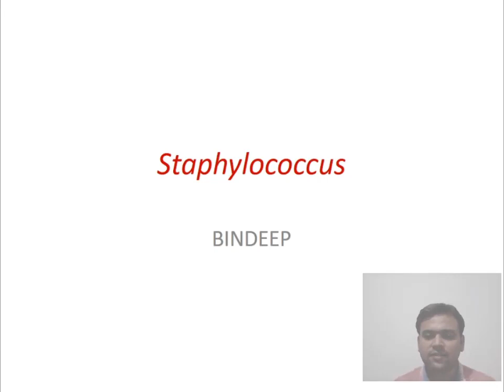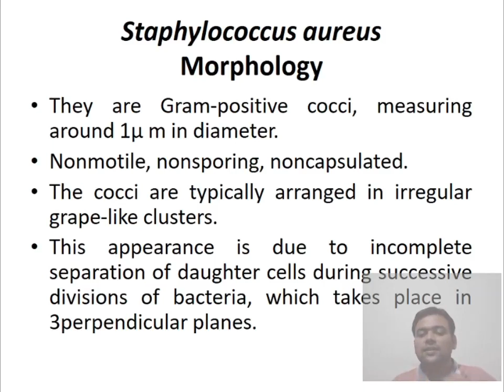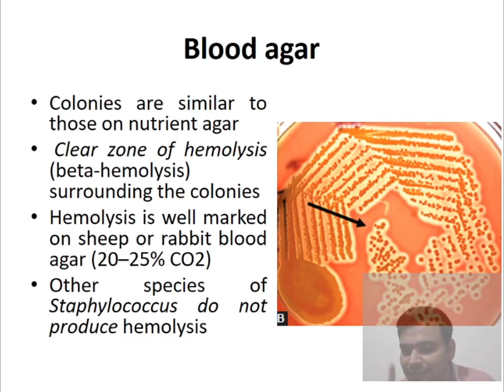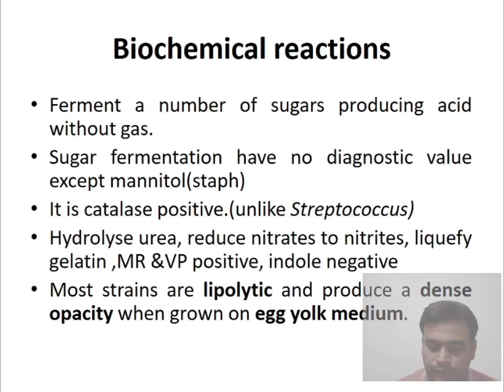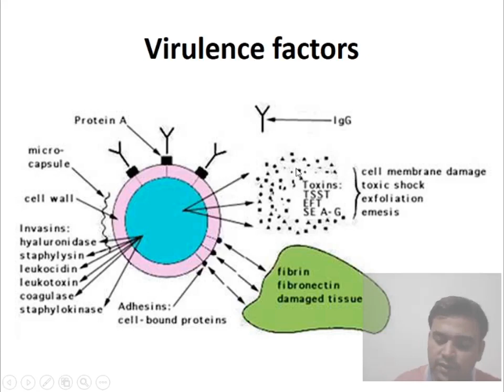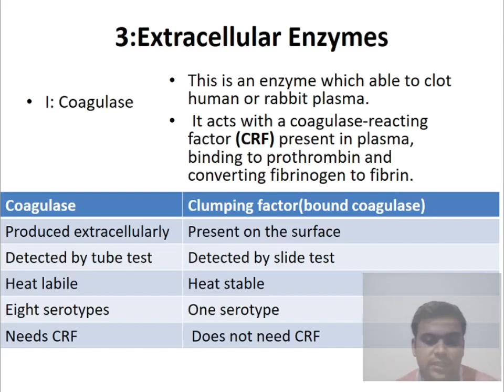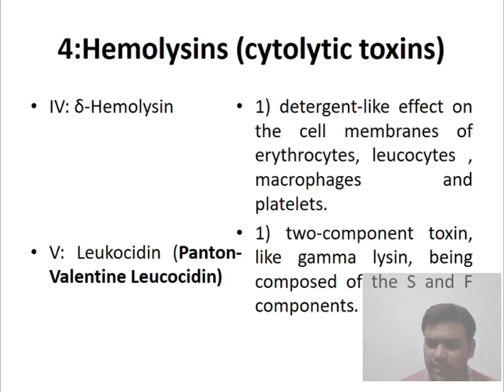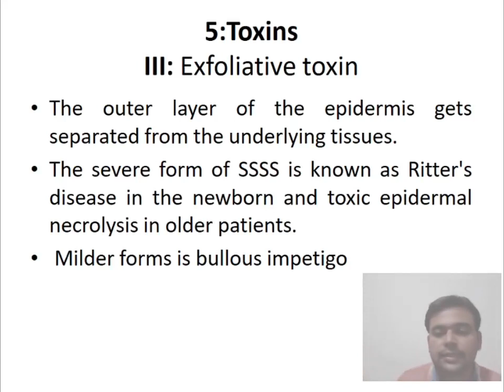STAPH BK PART 1